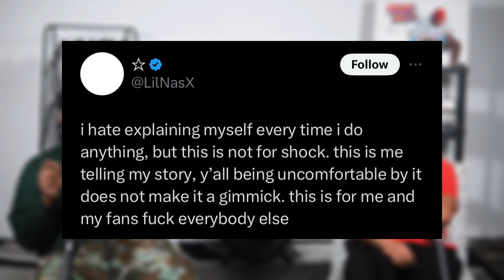Lil Nas X Drops New Snippet, Is It Over For Him? | LTTWYS Podcast Clip